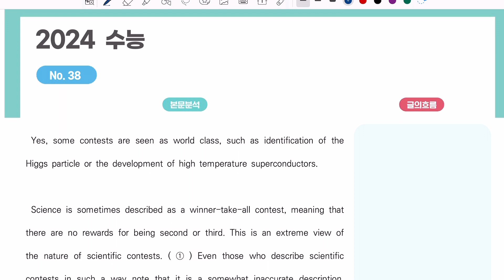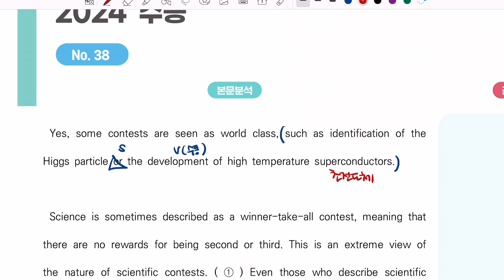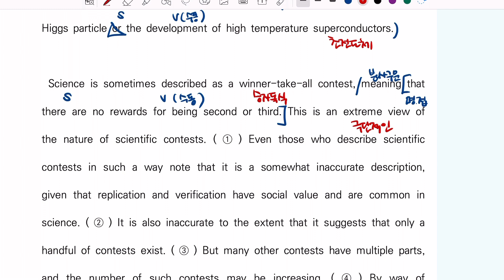2024학년도 수능 영어 38번 오답률 5위 문제!!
2024학년도 수능 영어 38번 오답률 5위 문제!!

광주광역시 남구 봉선동 110 상무초밥건물 3층
공감플러스영수학원입니다